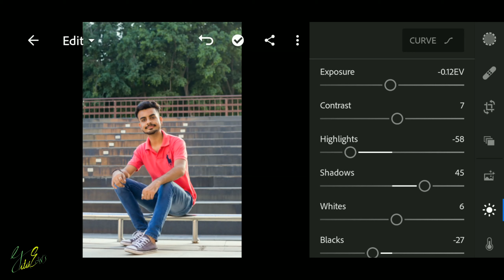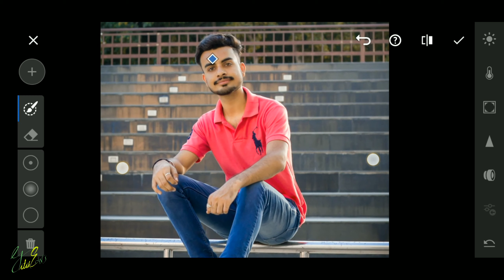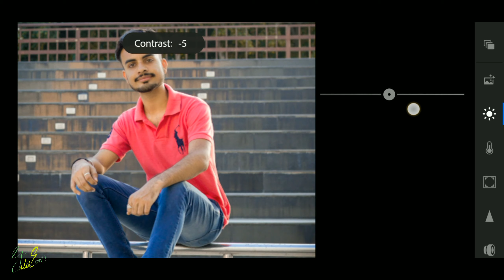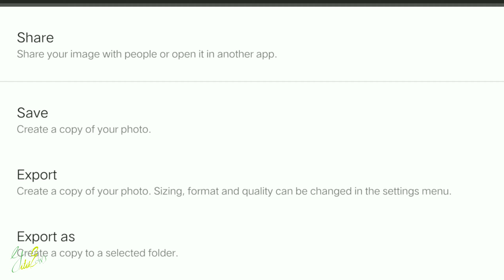RE-TOUCH THROUGH ADOBE LIGHTROOM AND SNAPSEED | TUTORIAL PART-1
Hey All ,
Try To Do Same I Will Guide Uh Guys , No Issue I Am Mentioned My Insta Id. Below Follow Me Their To Get Daily Updates And To Get Know More Info.
Just Dm Their I Will Try To Reply You All 😄
(Must Share Your Review About Picture In Comment Section  )
This Is Retouching From AdobeLightroom and From Snapseed 💯

1. Try To Capture Your Photo In RAW Mode
This Helps You To Easily Access Of Pixels And Make Clear Edit .

2. Try To Take Orignal Photo With The Help Of Drive Upload Their And Share Link And Than Download Your Orignal Photo .

3. Try To Do Some Work On This To ! Dont Upload That Dull Photo As In Camera !